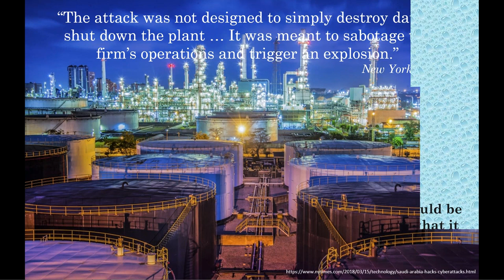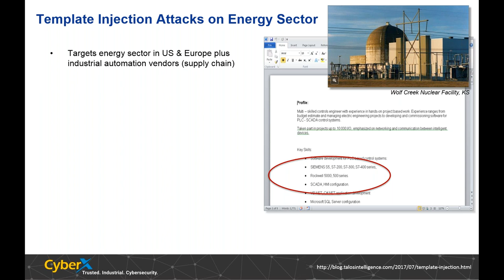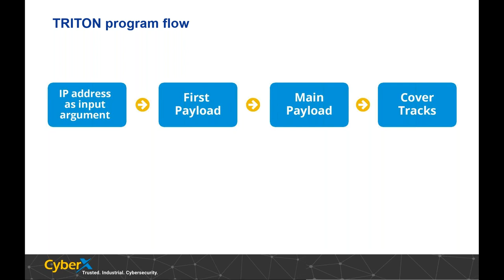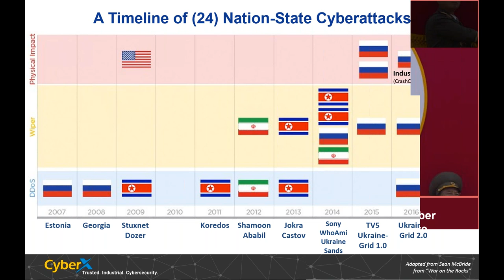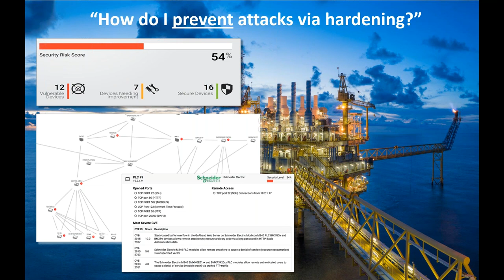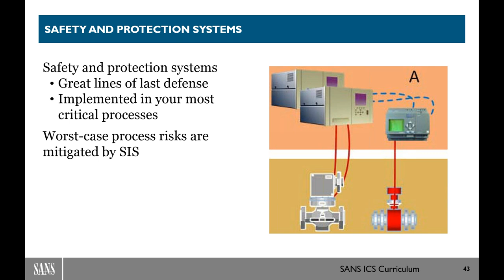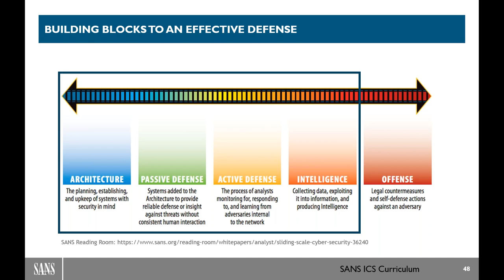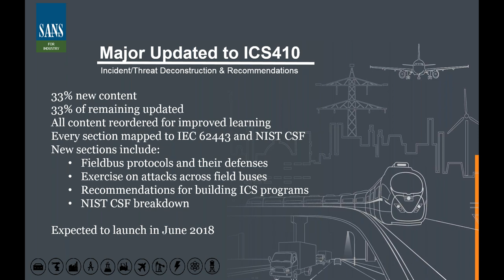SANS Webinar: Anatomy of the TRITON ICS Cyberattack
This educational SANS webinar led by Justin Searle, Director of ICS Security at InGuardians and a senior SANS instructor, and Phil Neray, VP of Industrial Cybersecurity at CyberX, to learn about:

- Technical architecture of the TRITON malware — including how the attackers cleverly inserted a backdoor into the firmware memory region of the safety controller without interrupting its normal operation or being detected

- Threat models showing how the attackers may have compromised an engineering workstation to deploy malware that communicates with the safety controller using its native protocol

- How to implement a multi-layered active defense to defend against similar attacks in the future